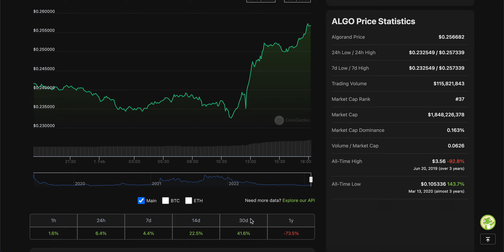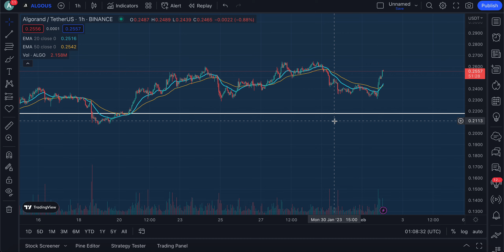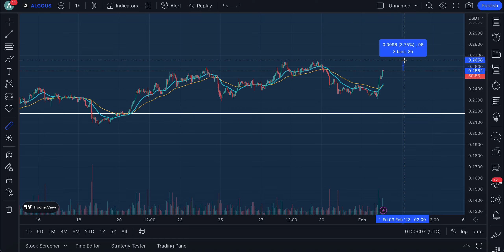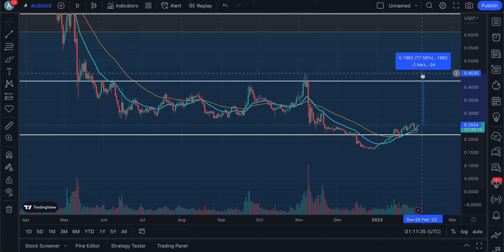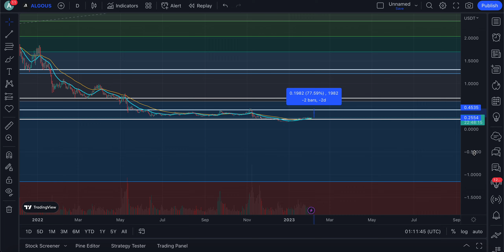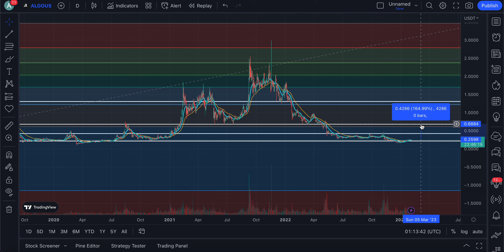ALGORAND HOLDERS NEED TO WATCH NOW! | PRICE TARGET FOR MONTH OF FEBRUARY | ALGORAND PRICE ANALYSIS